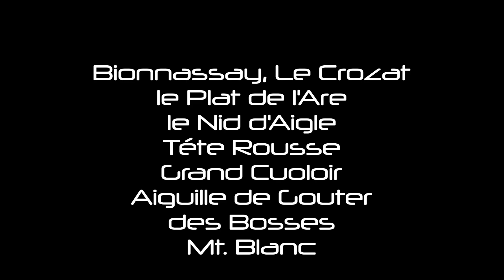AUVERGNE-RHÔNE-ALPES | Mt. Blanc